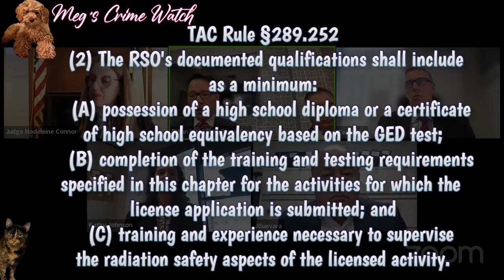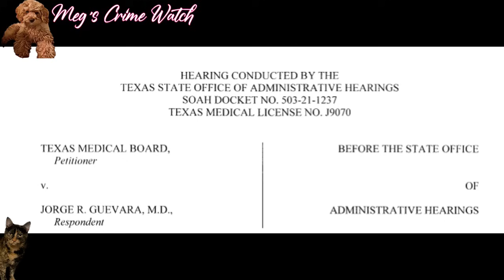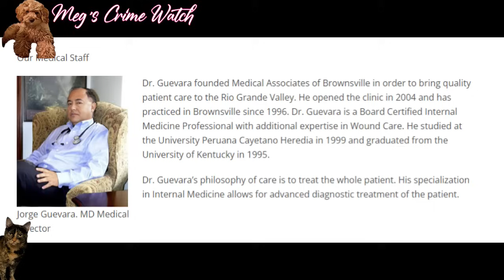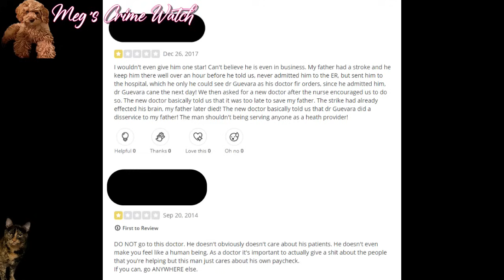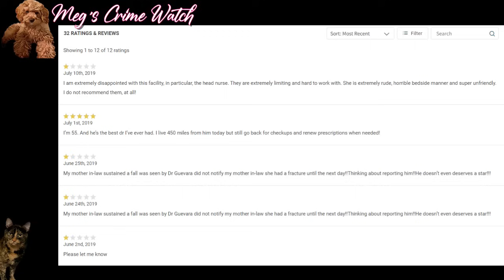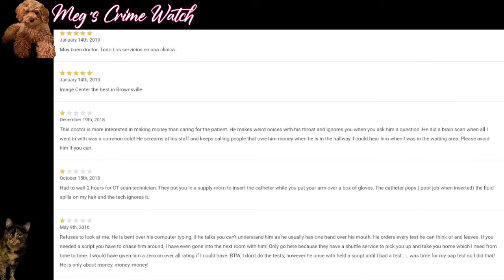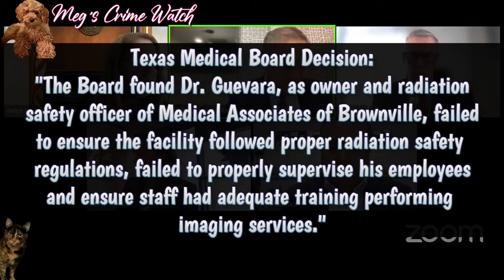Doctor Sues Texas Medical Board for Shutting Down his Practice After Violations